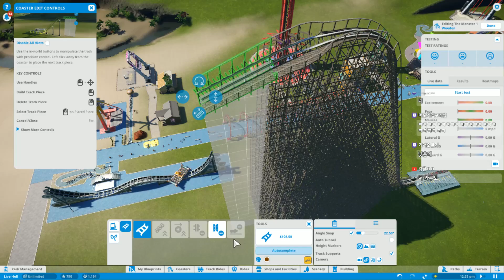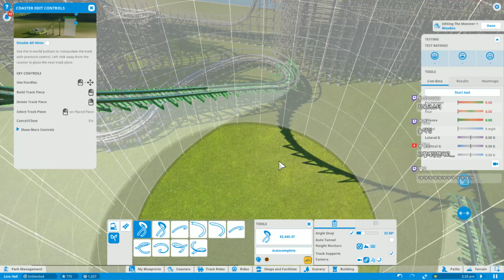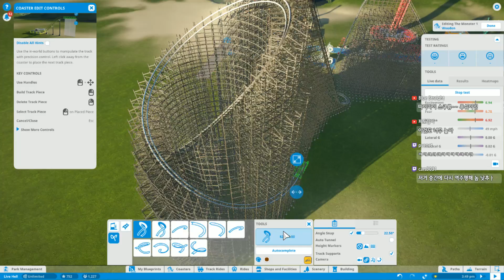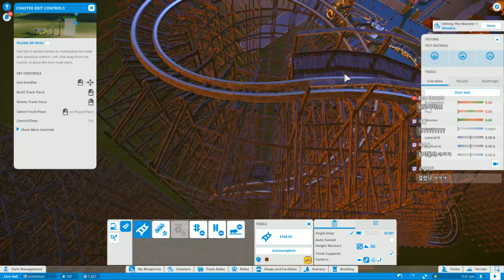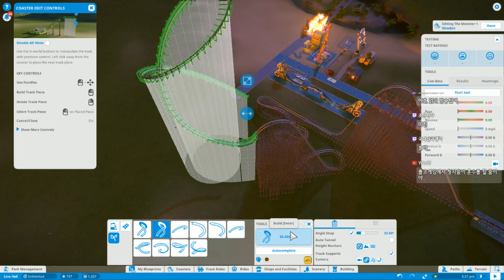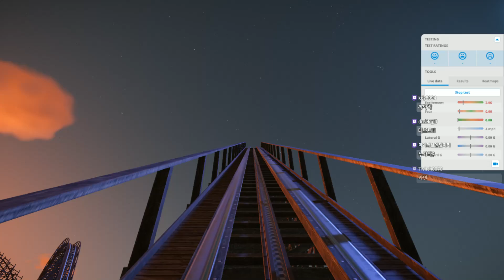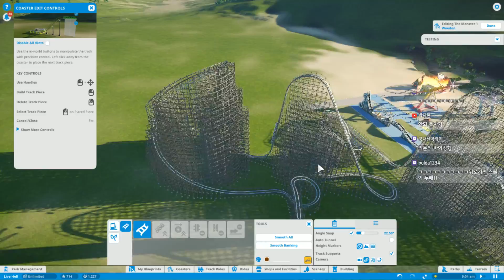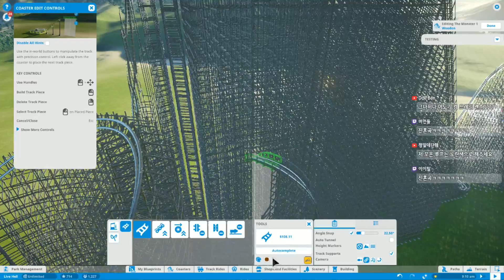[플래닛 코스터][4] 놀이공원 경영 게임의 아이콘이 될 게임, 돌아온 라이브 헬 크크... 2016년 11월 19일